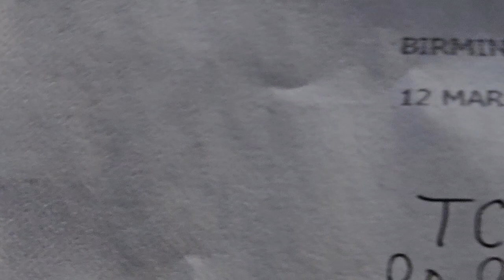Thank You..Take 2.. And MAIL FROM @sestacker !! A Better List of Sale Status!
Mail from @sestacker !! Swappin' slaps!! Thank y'all!!